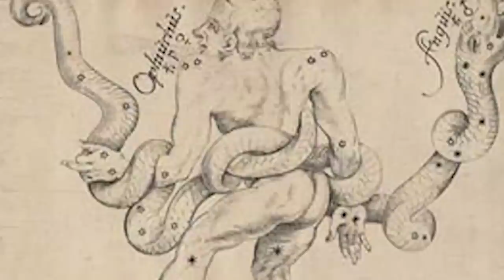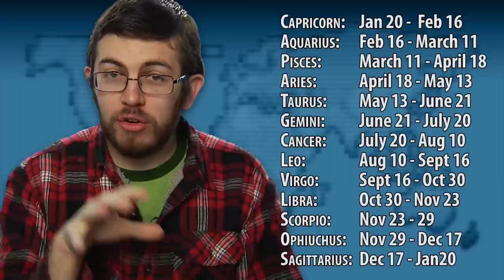The New, 13th Zodiac Sign: Ophiuchus!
Jon discusses Minnesota Planetarium Society's announcement that there's a new, 13th sign of the Zodiac calendar, Ophiuchus.

The "New" Calendar:
Capricorn: Jan. 20-Feb. 16.
Aquarius: Feb. 16-March 11.
Pisces: March 11-April 18.
Aries: April 18-May 13.
Taurus: May 13-June 21.
Gemini: June 21-July 20.
Cancer: July 20-Aug. 10.
Leo: Aug. 10-Sept. 16.
Virgo: Sept. 16-Oct. 30.
Libra: Oct. 30-Nov. 23.
Scorpio: Nov. 23-29.
Ophiuchus: Nov. 29-Dec. 17.
Sagittarius: Dec. 17-Jan. 20.

Be informed, entertained, and possibly even offended, as Jon showcases a recent event, story, or review and shares his opinionated view of the world with you, by way of an unfiltered, and often brutally honest stream-of-consciousness. New videos usually uploaded at least once a week.